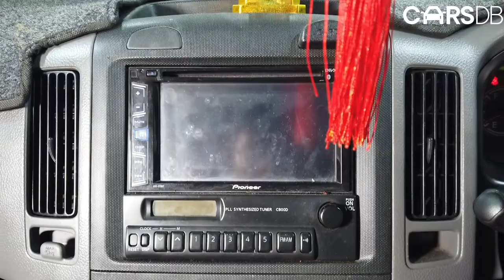Nissan AD Expert 2009